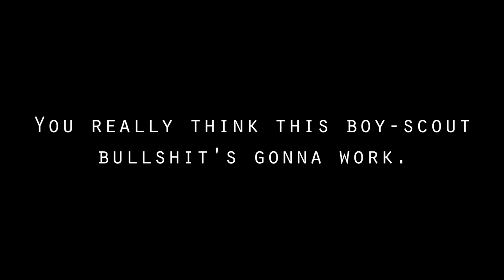Predator Survival: Deadfall Trap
We continue our look at the survival skills used in the movie Predator by building a dangerous deadfall trap like the one Arnold's character Dutch used to defeat the Predator.

We modify and expand on the trap trigger system from our previous video Predator Survival: The Spring Net Trap